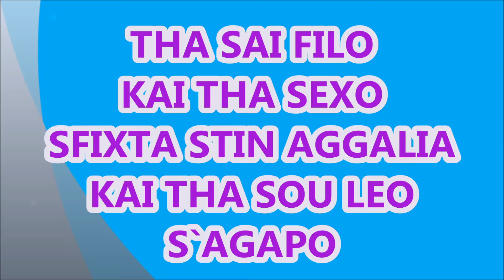VALENTINE`S DAY S`AGAPO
tragoudi Kokina triantafila